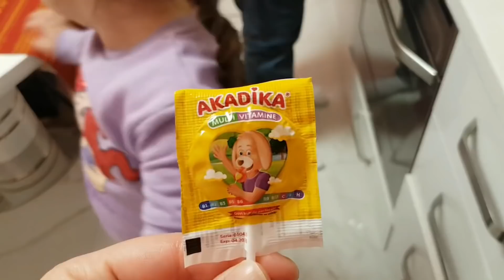Supă Cremă de Dovleac cu Smântână | Supă de Dovleac cu Ulei și Semințe de Dovleac de la Angi 🌼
Aparat de Cafea cu Capse de la Nrspresso: